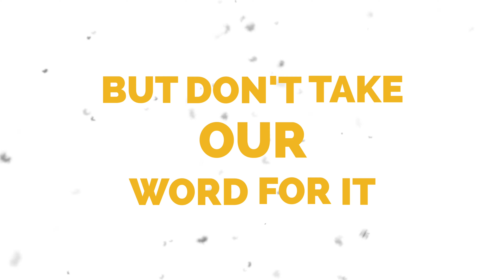BuildStrong 101: Start YOUR Journey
The pride of knowing you built something. The rush of energy working with your crew. The challenge of another day changing the world. That's the invitation we offer you at BuildStrong. Apply today.